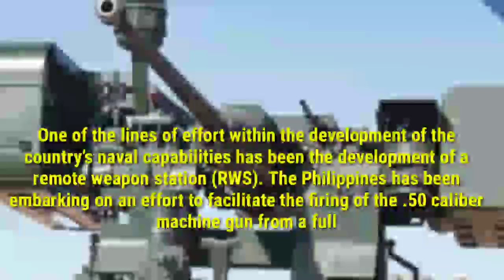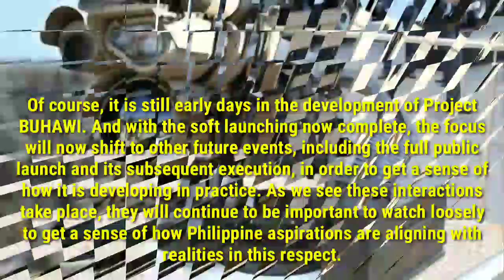What’s Next for the Philippines’ Remote Weapon Station Development?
Earlier this month, the Philippine defense chief launched an ongoing naval project. The launch spotlighted the Southeast Asian state’s efforts to strengthen its capabilities, including through the development of indigenous capabilities.

As I have observed before in these pages, in recent years, the Philippines has been increasing its focus in building up its military in recognition of the wide range of security ch4llenges it faces as well as its limitations relative to some of its regional neighbors. That has continued under Philippine President Rodrigo Duterte.

One of the lines of effort within the development of the country’s naval capabilities has been the development of a remote weapon station (RWS). The Philippines has been embarking on an effort to facilitate the firing of the .50 caliber machine gun from a fully automated weapon station for potential use on its vessels in order to improve the firepower capabilities of these assets.

The ongoing RWS project in question has been dubbed Building a Universal Mount for Heavy-Barrel Automated Weapon Integration (Project BUHAWI for short). Project BUHAWI is a collaboration between the Philippine Navy, the Department of Science and Technology (DOST), DOST’s Metals Industry Research and Development Center, and Mechatronics and Robotics Society of the Philippines.

Last week, this development was in the headlines again with the soft-launching of the project by the Philippine defense chief. Philippine Defense Secretary Delfin Lorenzana launched Project BUHAWI on January 7 at the Force Reconnaissance Firing Range, Marine Base Gregorio Lim in Ternate, Cavite, near the Philippine capital of Manila.

According to an official Facebook announcement on the soft-launching, in his remarks during the event, Lorenzana conveyed that he was impressed at the project and conveyed his gratitude to the institutions involved for Project BUHAWI. Lorenzana also framed the significance of the development in terms of not just potential practical gains for the navy, but also in line with the spirit of developing a “self-reliance defense posture” (SRDP), which includes a self-manufacturing of original and indigenous defense materiel.

Of course, it is still early days in the development of Project BUHAWI. And with the soft launching now complete, the focus will now shift to other future events, including the full public launch and its subsequent execution, in order to get a sense of how it is developing in practice. As we see these interactions take place, they will continue to be important to watch loosely to get a sense of how Philippine aspirations are aligning with realities in this respect.